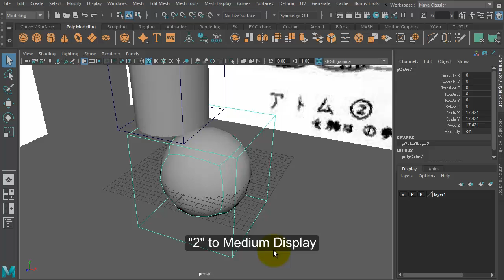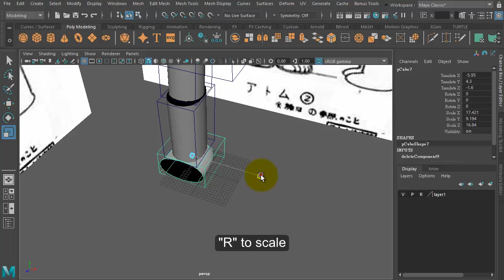Primitive Building Blocks - 04 Foot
maya character modelling The concept art of Astro Boy (鉄腕アトム) is created by Osamu Tezuka(手塚治虫).